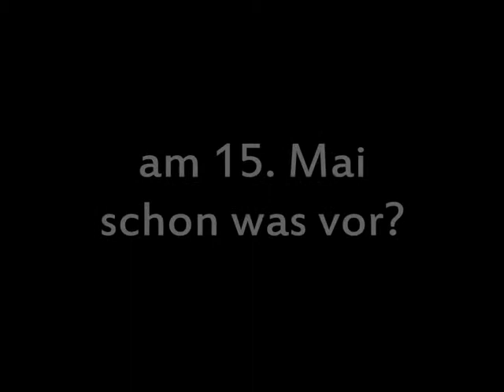Short Story Heroes beim CFC 09 in Erfurt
Short Story Heroes beim Finale des Campus Festival Contest 2009 in Erfurt am 15. Mai in der Mensa der Erfurter Universität.